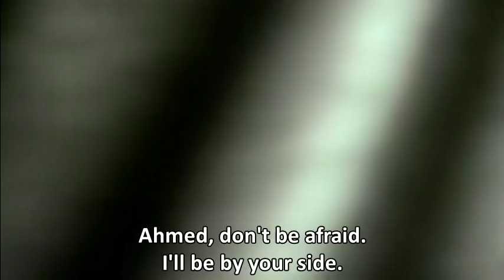Prince John's illness (Isabel s02e12)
During the siege of Granada, Prince John falls gravely ill in the camp. As he is the only male heir of Queen Isabella I of Castile and King Ferdinand II of Aragon, all the monarchs' works seem to be in danger along with the Prince's life.

Isabel s02e12 - The Last Kingdom in Granada